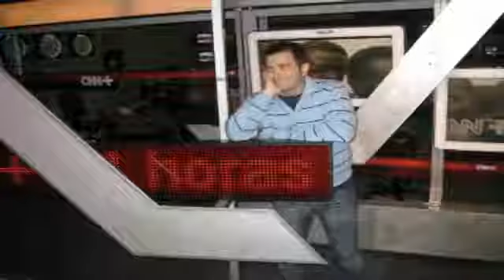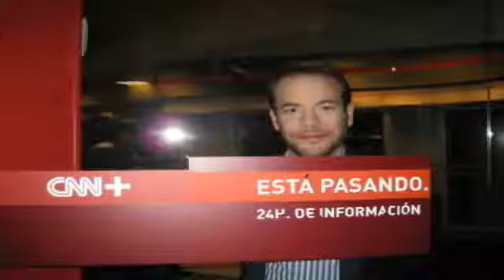El equipo del 'finde' se despide de CNN+